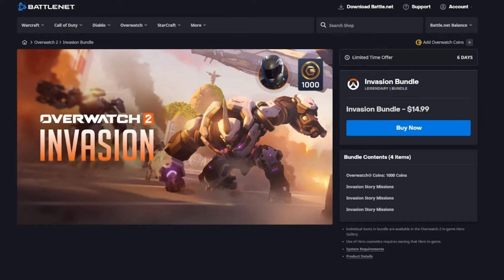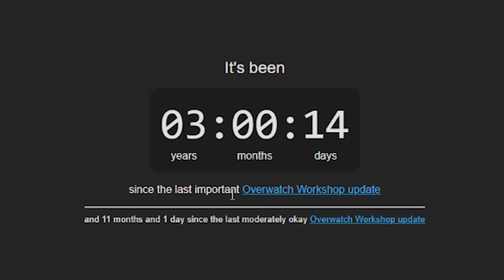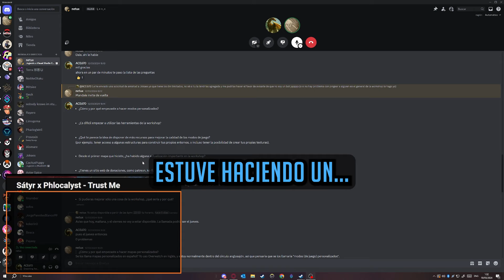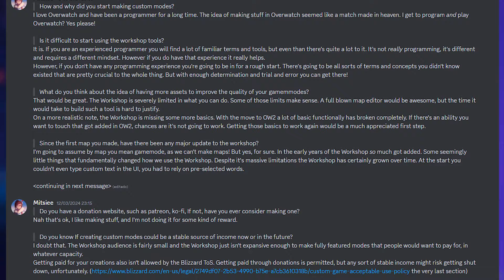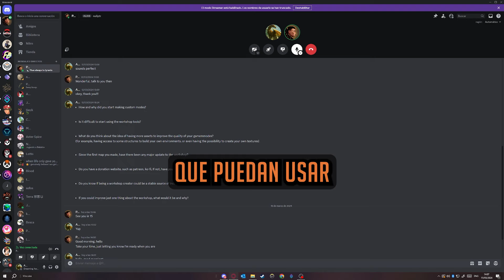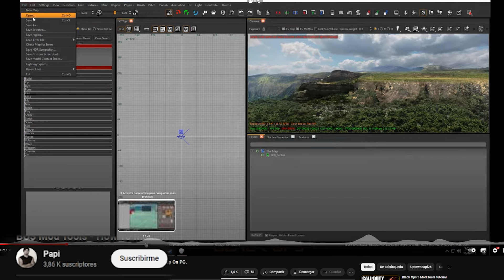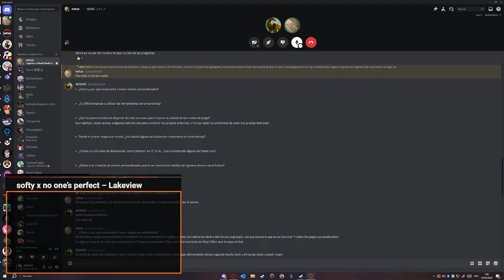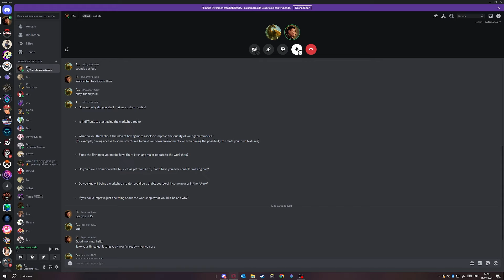EL VERDADERO PVE - LA WORKSHOP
-Wooden Table by Lukrembo
-Flower Cup by Lukrembo

Thanks to: Every workshop creator!!